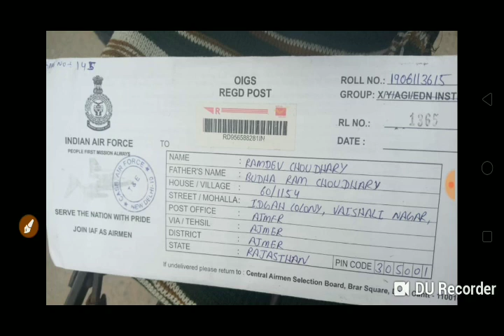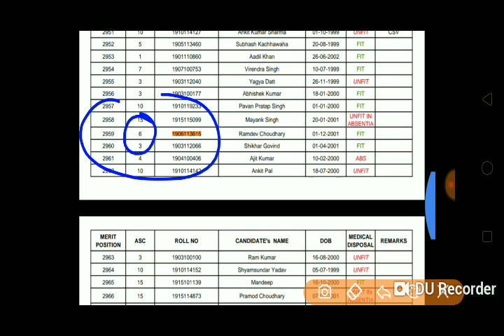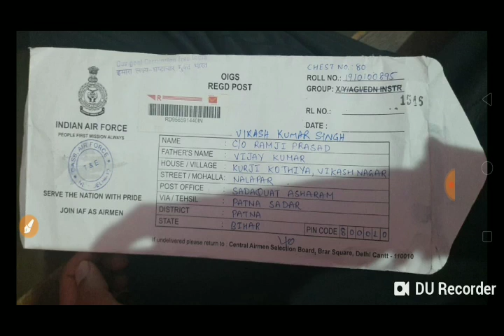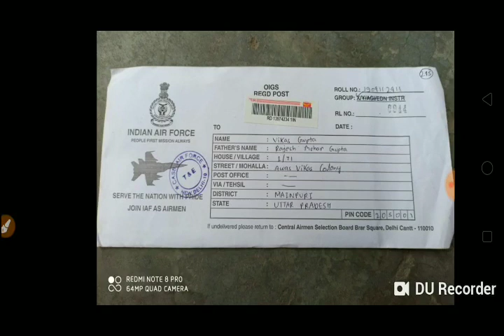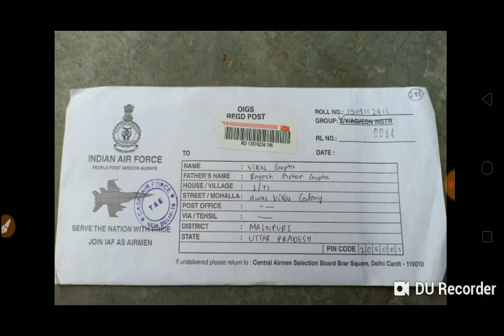AIRFORCE XY JOINING LETTER ALL ASC CANDIDATE 2929 RANK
is book se related koi bhi problem ho to to Instagram per message karo👇👇👇

Manojprajapat83

push up

SRT QUESTION